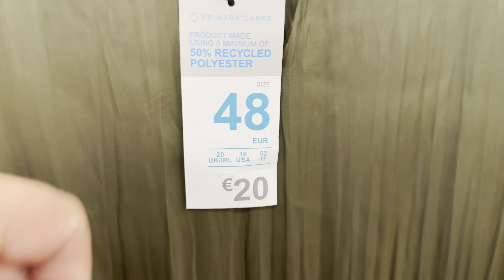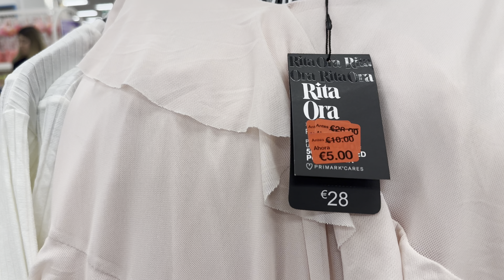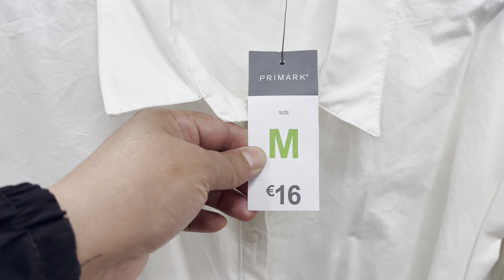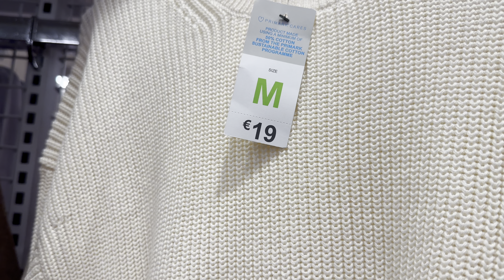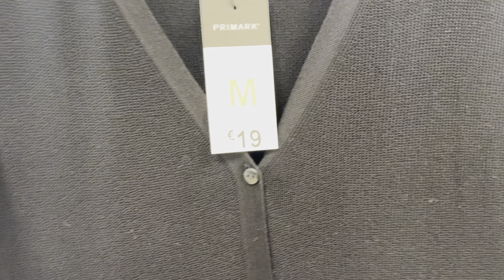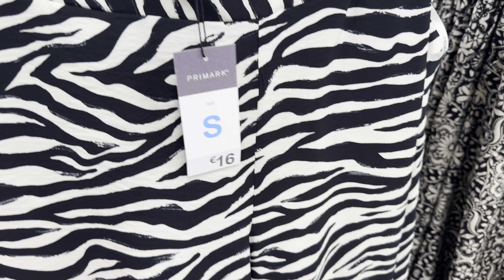🔥ÚLTIMAS NOVEDADES DE PRIMARK 2024! Rebajas, ofertas en vestidos, camisas..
Deja tu like si te ha gustado el video!